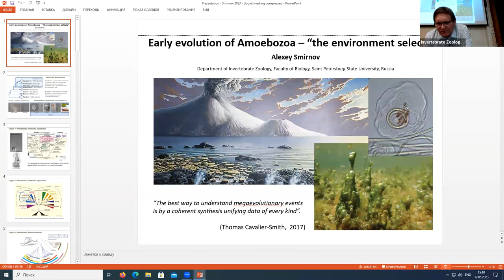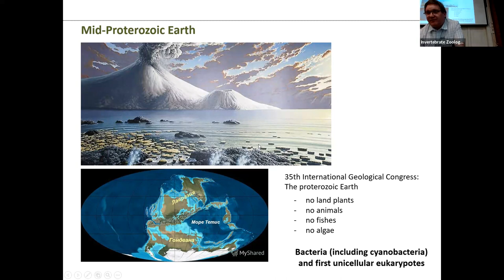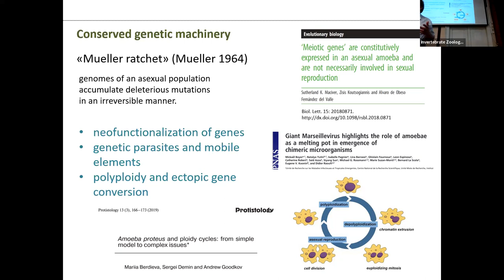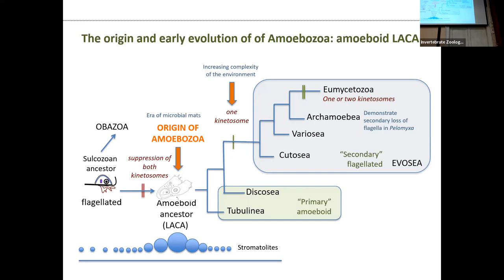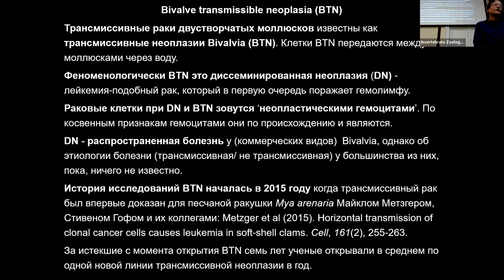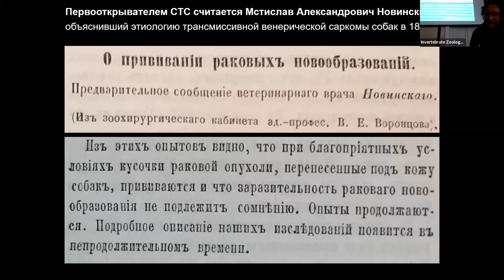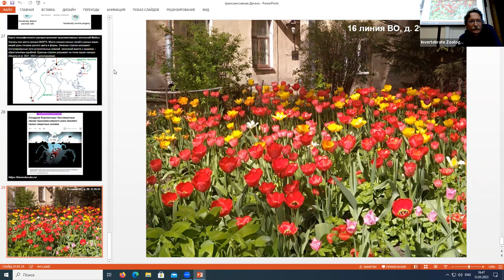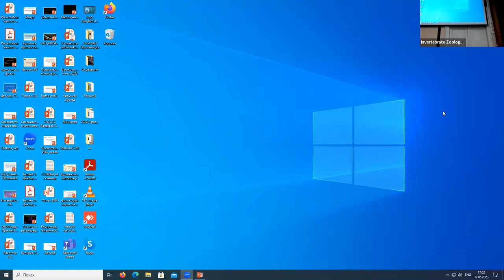68-e Догелевские чтения, 2023-05-12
1. Вступительное слово. Андрей Игоревич Гранович, кафедра зоологии беспозвоночных СПбГУ.

2. Ранняя эволюция Amoebozoa — «the environment selects». Алексей Валерьевич Смирнов, кафедра зоологии беспозвоночных СПбГУ.

Amoebozoa -- супергруппа эукариот, объединяющая несколько групп амебоидных протистов, передвигающихся за счет активности акто-миозинового цитосклета клетки. В современных филогеномных деревьях Amoebozoa базальная группа представлена кладой Tubulinea, а считавшееся ранее общепринятым разделение всех Amoebozoa на две большие группы -- Lobosa и Conosa -- не подтвердилось. Подобные результаты означают, что широко распространенная гипотеза об общем жгутиковом предке Amoebozoa и последующей вторичной утрате жгутиков в кладе Conosa может быть несостоятельна. Предложена новая гипотеза, предполагающая амебоидную природу общего предка Amoebozoa. Эта модель основана не только на результатах молекулярной филогении, но и на анализе данных о состоянии атмосферы и биосферы Земли в среднем протерозое -- времени, в котором по имеющимся данным происходило становление Amoebozoa.

3. Трансмиссивные неоплазии Bivalvia. Петр Петрович Стрелков, кафедра ихтиологии и гидробиологии СПбГУ.

Трансмиссивные раки (clonally transmissible cancers, CTC) -- это злокачественные клеточные линии, которые передаются между хозяевами путем физической передачи живых раковых клеток. Поскольку при СТС у раковых клеток свой собственный генотип, родственный генотипу «нулевого пациента» - животного, у которого линия появилась впервые, то методики диагностики инфекции включают тесты на генетический химеризм. На сегодняшний день описано 10 эволюционных линий CTC, три у Mammalia и семь у Bivalvia. CTC двустворчатых моллюсков проявляются как диссеминированная неоплазия (рак гемолимфы) и называются трансмиссивные неоплазии Bivalvia (BTN). Открытие BTN в 2015 году стимулировало исследования СТС, которые ведутся уже на геномном уровне. В докладе я, во-первых, проиллюстрирую BTN на примере неоплазий мидий Mytilus. Во-вторых, расскажу, что я понял (или как мне кажется, понял) из последних генетических исследований СТС.